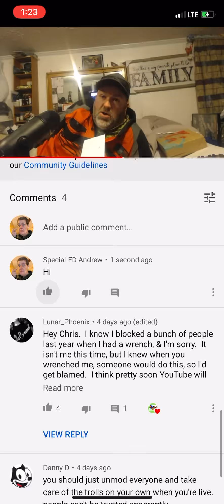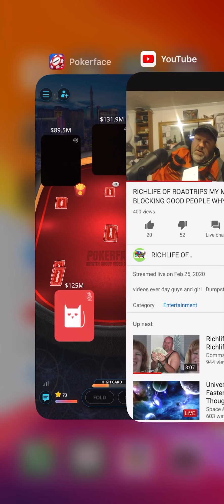POKERFACE APP RICH Life Of Roadtrip audio won with 10 3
RICHLIFE OF ROADTRIPS channel page